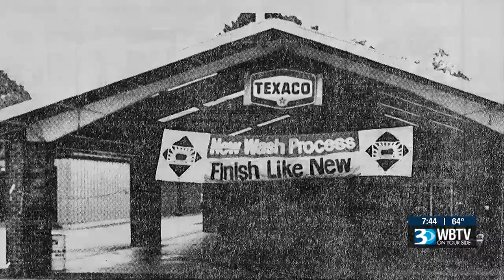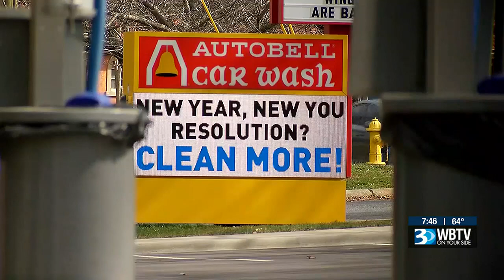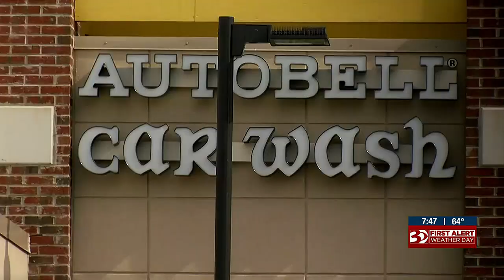Examining The History And Birth Of Autobell Car Wash In The Carolinas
Autobell was founded in Charlotte in 1969 by the late Charles Howard Sr., and has become one of the largest car wash chains in the country.